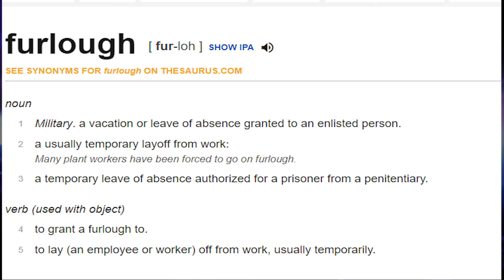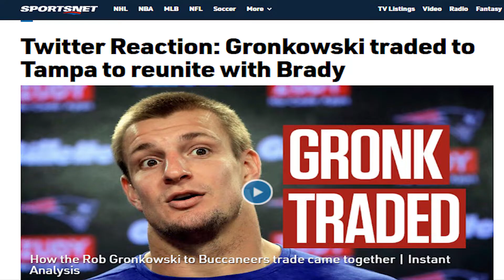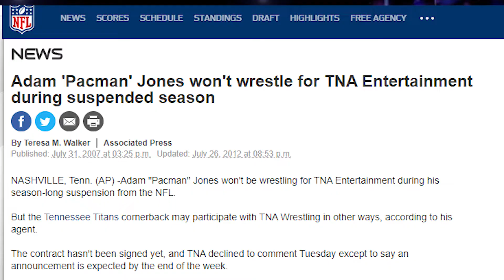WWE releases CAIN VELASQUEZ, GRONK returns to NFL (JOB'd Out)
April 28, 2020 - Two weeks after the biggest layoff in pro wrestling since 2001 - the WWE officially lost both of their 2020 celebrity signings as Rob Gronkowski returns to the NFL and Cain Valesquez was granted his release.